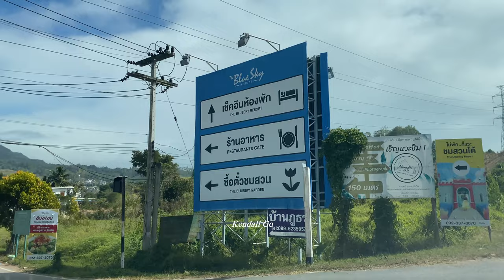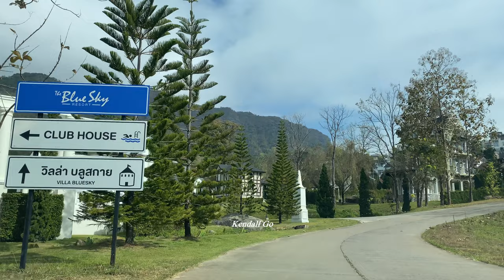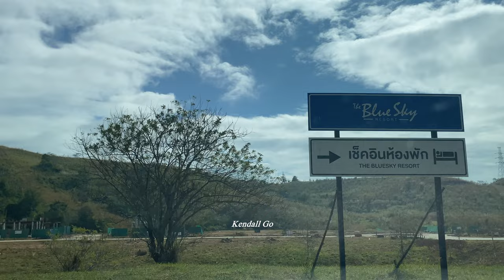【Driving view - Thailand】Road view of driving to Villa Bluesky，Khao Kho #130